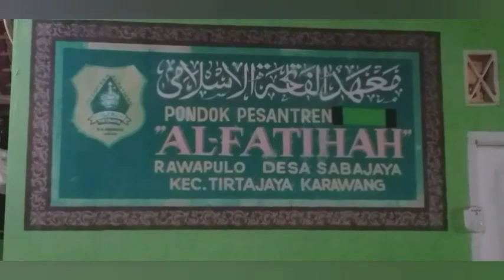Abu bakar sidik mengalahkan 3 sahabat nabi